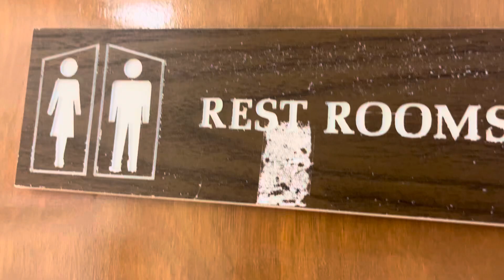The Pediatric Center Unisex Restroom